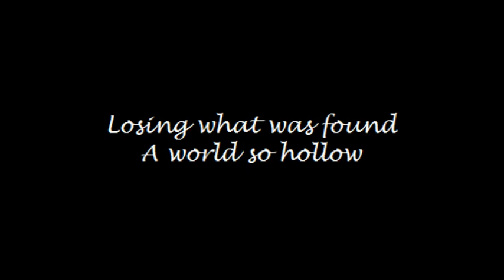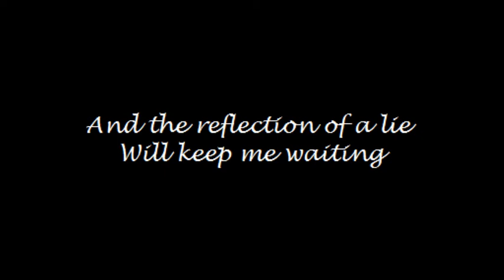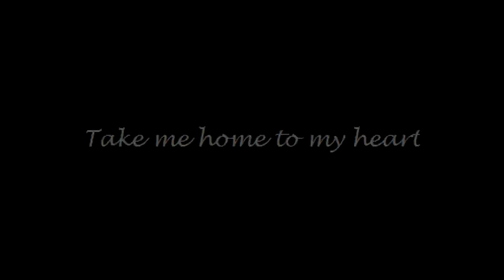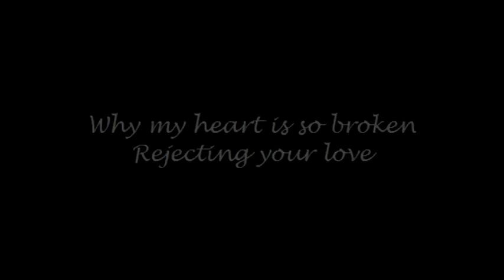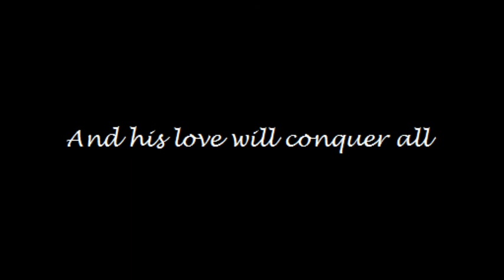Shattered- Trading Yesterday With Lyrics